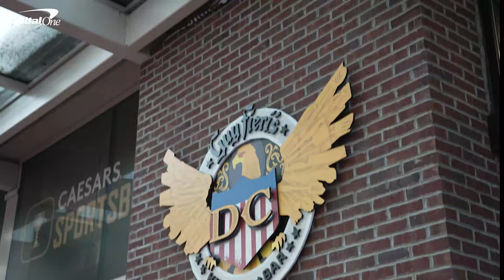Episode 6: Beyond Basketball | Anthony Gill, Corey Kispert, Daniel Gafford, and Jordan Goodwin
A few of our guys got together for good food and good conversation in our latest episode of Beyond Basketball, presented by @CapitalOne.